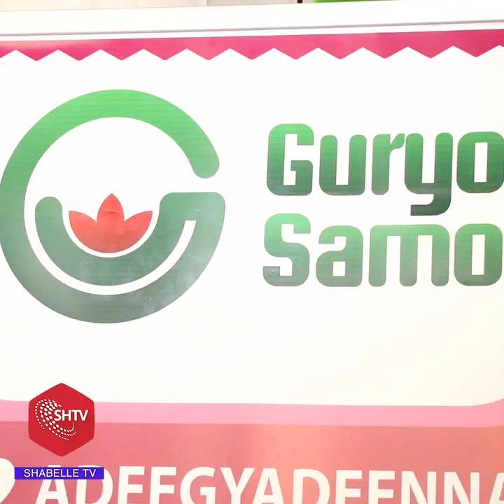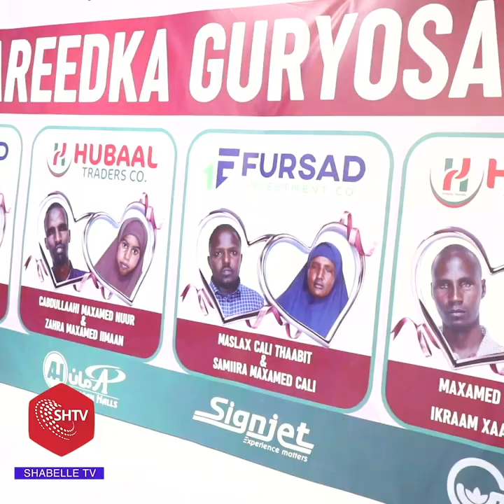Maamulka Guryosamo Ee Muqdisho Oo Guur-wadareed u Sameysay Qaar kamid Ah dadka baahiyaha gaarka Qaba